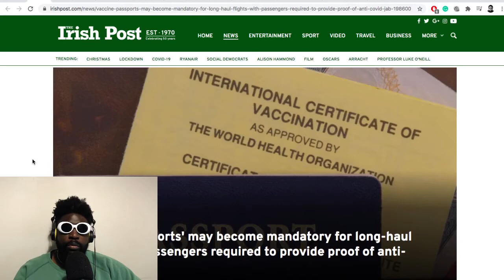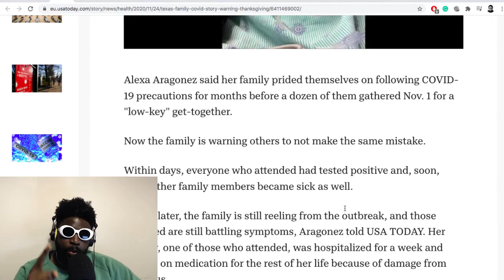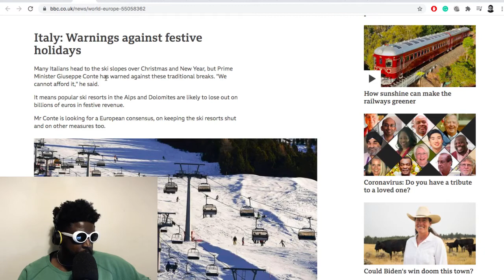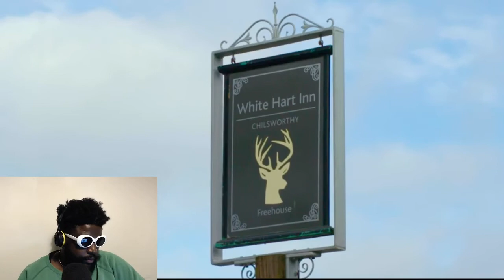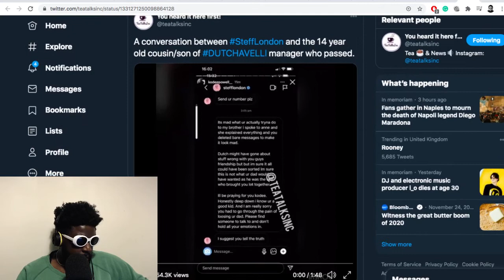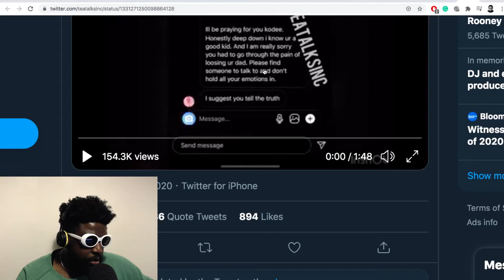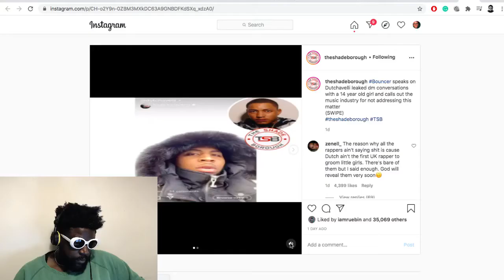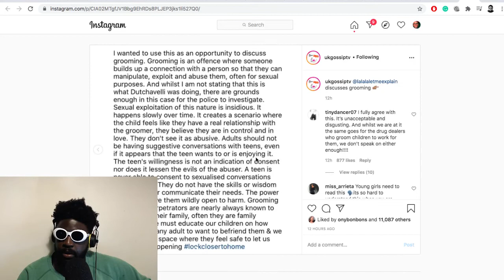The Agostinho Zinga Show #403 | Understanding Your Enemy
Agostinho rambles about 'vaccine passports', Texas family despair, Dutchavelli phone hacking scandal and more...